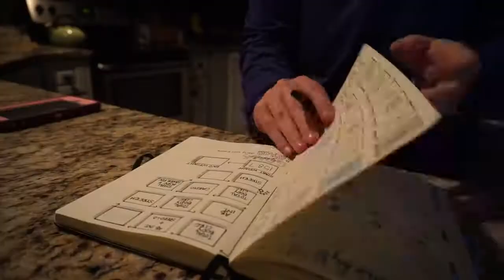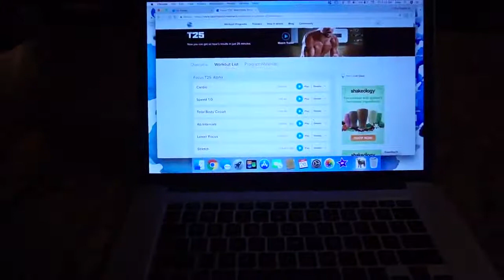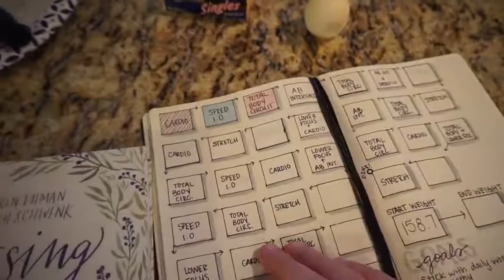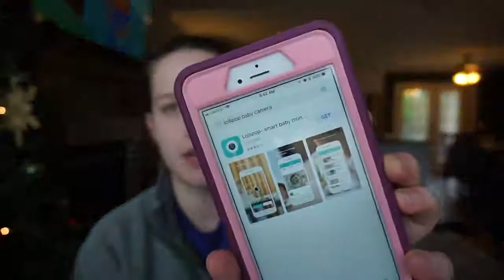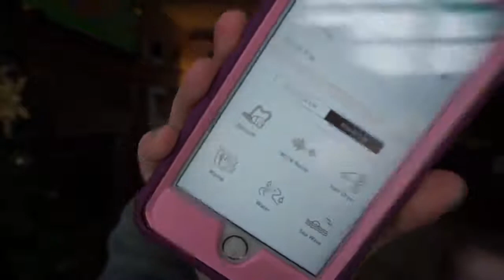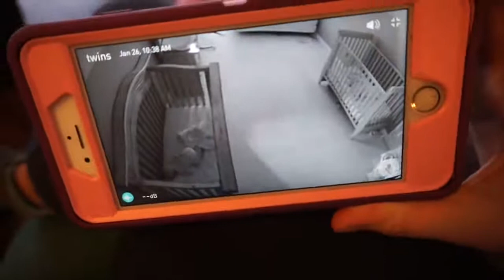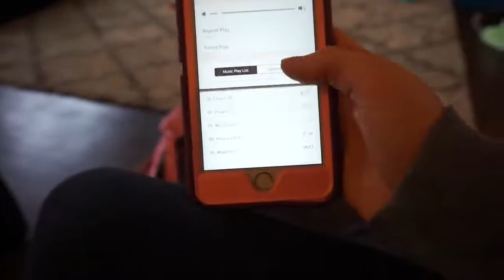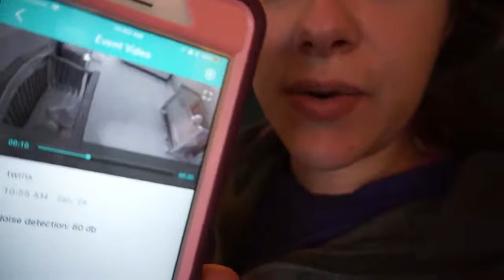Best Baby Monitor On Amazon | (Mom Vlogs) Real Usage...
If you’re wondering which is the best baby monitor on amazon to choose from, this video is for you!

Today, I am making a review about the best baby monitor on amazon to see if this baby monitor really works and giving my honest opinion
about this Lollipop Baby Monitor.

What do you think? Is this the coolest thing about this Lollipop Baby Monitor that you will buy in 2022?